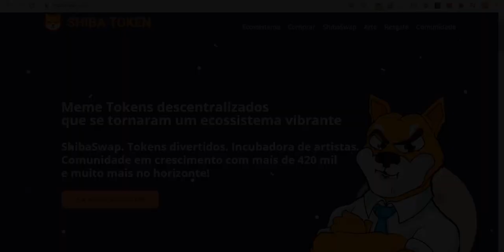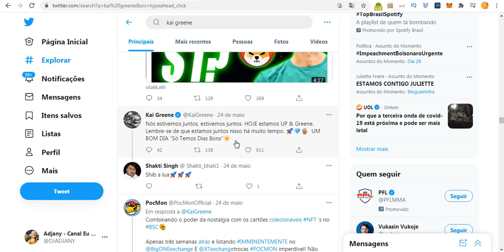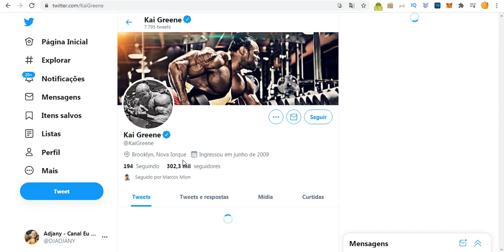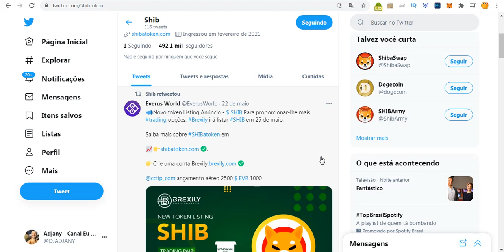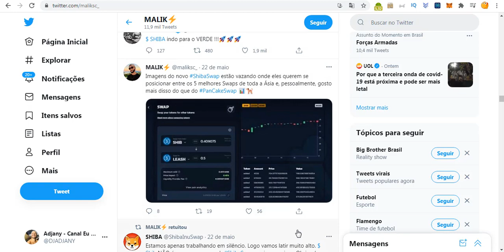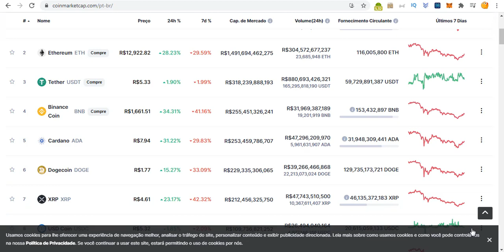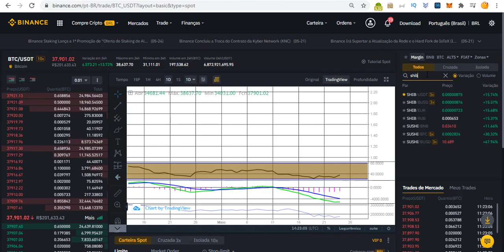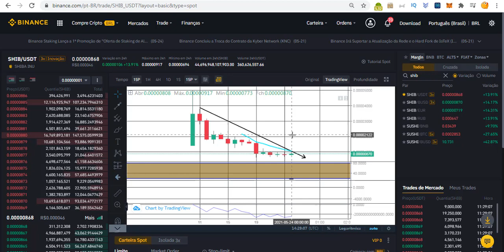⚠️ ÚLTIMAS NOTÍCIAS DE SHIBA INU ALERTAS DE SCAM ANÁLISE DE GRÁFICOS FAMOSOS APOYAN EL TOKEN?🚀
Você pode comprar SHIBA INU ( SHIB ) na Binance e então enviar para qualquer pessoa em qualquer lugar eu envio para carteira.

👉 Link da camiseta Shiba Inu

Etapa 3: compre USDT/BRL

Etapa 4: compre SHIB/USDT

📹 ASSISTA TAMBÉM:
💴 COMO criar uma Carteira guardar Ergo e ADA

Translated titles:
⚠️ ÚLTIMAS NOTICIAS DE SHIBA INU ALERTAS DE ESTAFAS ANÁLISIS DE GRÁFICOS FAMOSOS APOYAN EL TO

⚠️ AKTUELLE SHIBA INU NEWS SCAM ALERTS BERÜHMTE GRAFIKANALYSE APOYAN EL TOKEN??

⚠️ DERNIÈRES ALERTES SHIBA INU NEWS SCAM ANALYSE GRAPHIQUE CÉLÈBRE APOYAN EL TOKEN??

⚠️ LATEST SHIBA INU NEWS SCAM ALERTS FAMOUS GRAPHICS ANALYSIS APOYAN EL TOKEN??

⚠️ LAATSTE SHIBA INU NUUS NIEUWE KENNISGEWING BEROEMDE GRAFIEKANALISE APOYAN EL TOKEN? ?

(3-

⚠️ NAJNOVIJE SHIBA INU VIJESTI OBAVIJEST O PREVARI ZNAMENITA GRAFIČKA ANALIZA APOYAN EL TOKEN?

⚠️ ULTIME NOTIZIE SHIBA INU AVVISI TRUFFA ANALISI GRAFICHE FAMOSE APOYAN EL TOKEN??

⚠️最新の柴犬ニュース詐欺アラート有名なグラフィック分析アポヤンエ

⚠️ LESCHTE SHIBA INU NEWS SCAM ALERTS FAMOUS GRAPHICS ANALYSIS APOYAN EL TOKEN? ?